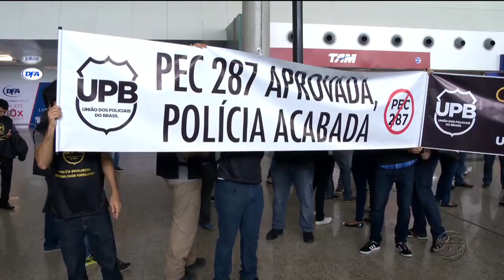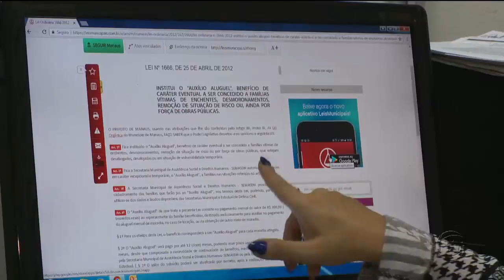A CRÍTICA NA TV - 1º Bloco - 08/02/17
Assista ao primeiro bloco do jornal A Crítica na TV desta quarta-feira. O A Crítica na TV é exibido às 18h40 (horário Manaus) de segunda a sexta, na TV A Crítica (canal 04 | NET 514) e pelo aplicativo A Crítica Play.